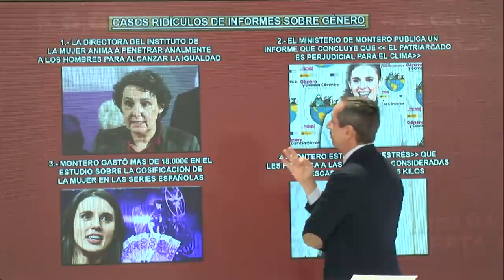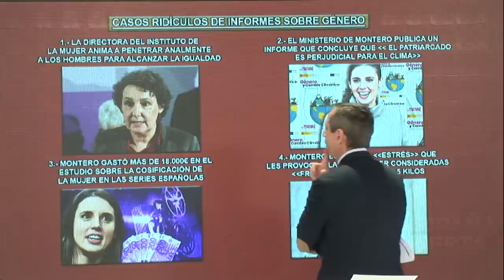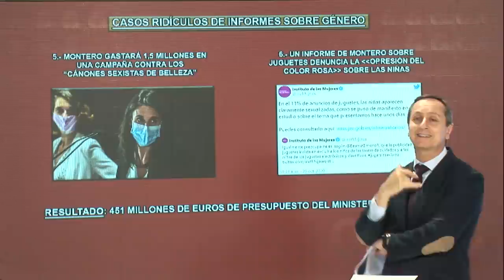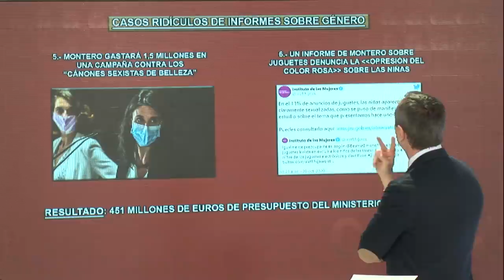¡BRUTAL REPASO DE CARLOS CUESTA A IRENE MONTERO !, EL INFORME QUE DESMONTA SU CHIRINGUITO FEMINISTA